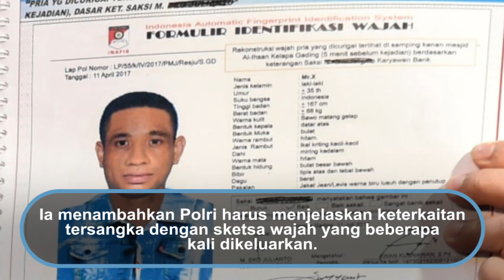Pelaku Penyerangan Novel Baswedan Ditangkap, Tim Advokasi Temukan Kejanggalan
Penangkapan pelaku penyerangan penyidik Komisi Pemberantasan Korupsi (KPK) Novel Baswedan dinilai janggal. Tim Advokasi Novel Baswedan mencatat terdapat tiga kejanggalan penangkapan penyerang Novel Baswedan. Salah satunya adalah adanya perbedaan informasi mengenai pelaku yang ditangkap atau menyerahkan diri.